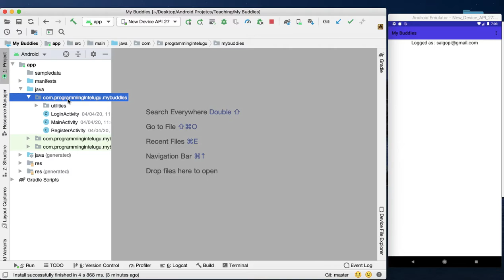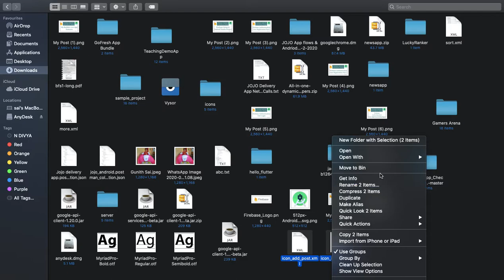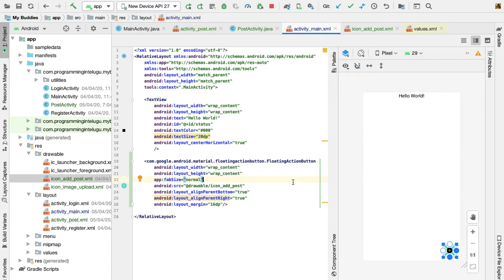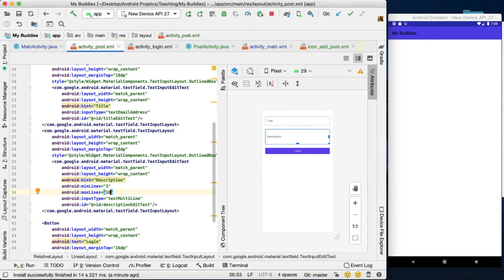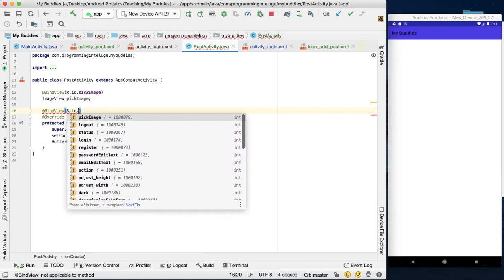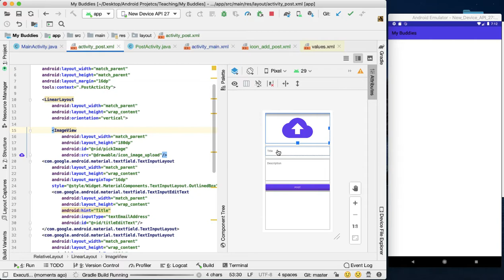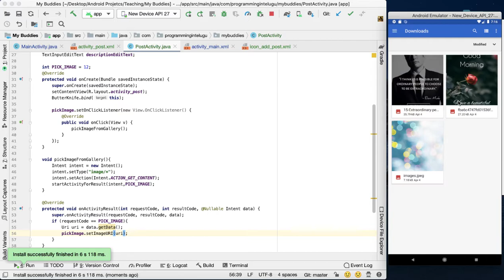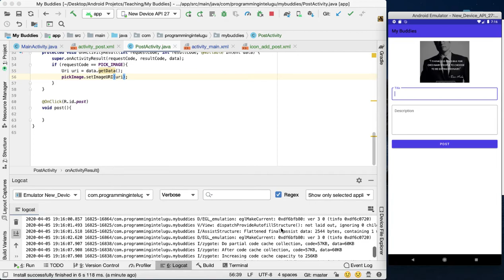#7 Form Creation and validation , select image from gallery | Firebase Android Tutorials in Telugu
SAIGOPITECHTELUGU Firebase Backend Android Tutorials In Telugu
Building real time application from scratch to deploy ready with firebase in Android Studio in telugu.
In this series you will learn about Firebase Authentication, Firebase Storage, Firebase Authentication,Push Notifications, Cloud Firestore.